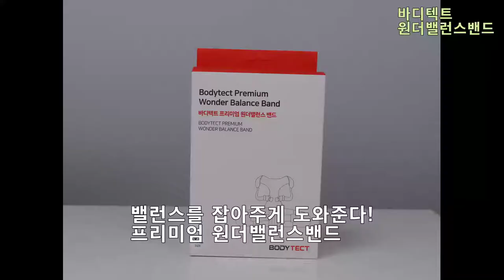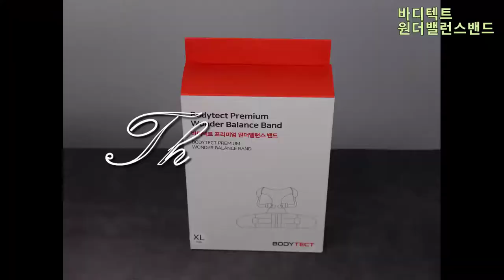자세교정밴드 추천해요! 바디텍트 원더밸런스밴드~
바디텍트 원더밸런스밴드
어깨와 허리의 나쁜자세! 바르게 만들자!

허리를 더욱 꽉 잡아주는 2중밴드
허리부분 찌찍이부분을 한번더 잡아주는 2중밴드로 튼튼하고 강하게 허리를 잡아줍니다

허리를 강하게 잡아주는 복부벨트
허리부분의 밴드와 벨크로 영역이 넓게 제작되어 복부라인을 더욱 안정적이고 확실하게 잡아줍니다

사용자에 맞는 어깨조절 클립 조정
사용자의 체형에 맞게 어깨부분의 조절 끈 길이를 조절할 수 있으며 견고한 박음질로 체형에 맞게 강하게 당겨서 착용이 가능합니다

밸런스를 잡아주게 도와주다!
프리미엄 원더밸런스밴드

바르지 못한 몸의 자세를 도와주다!
바른자세 밸런스밴드

당신이 원하던 예쁜자세 바른자세를 원한다면!

올바른 자세로 바꿔보세요

사이즈는 S M L XL 사이즈가 있어요.

01 원더밸런스밴드에 양팔을 넣어 조끼를 입듯이 착용한다.
02 양손으로 넓은밴드를 잡은 뒤 허리를 감싸 복부쪽으로 당겨준다.
03 보조밴드를 잡아당겨서 사용자에 맞게 압박의 강도를 조절해준다
04 밴드가 몸에 잘 고정되었는지 확인하면 끝~

올바른 몸의 균형을 원한다면 자세를 바꿔보세요!
좋지 못한 자세의 바른자세 유지를 도와주어
몸의 균형을 맞춰주는데 도움을 줄 수 있습니다